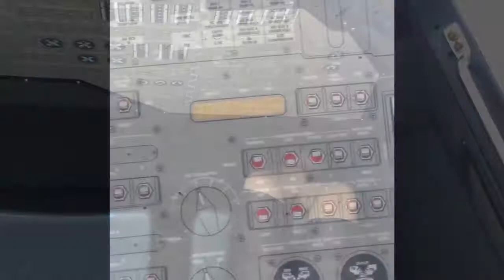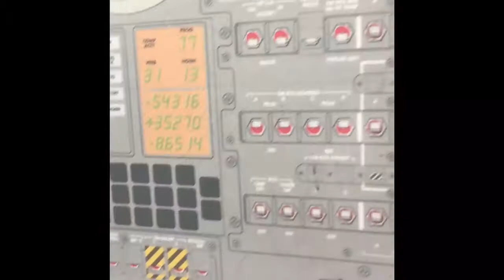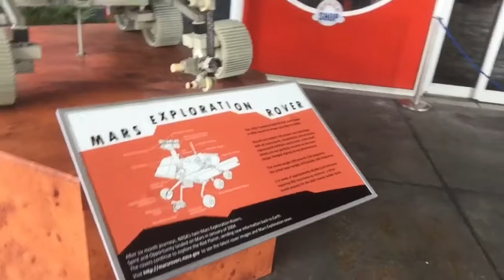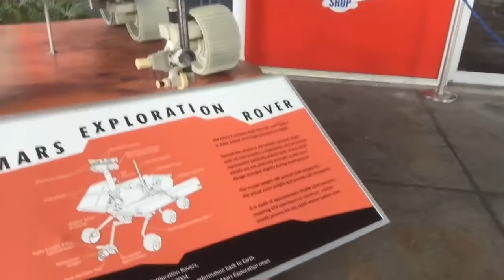Kennedy space center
Kennedy space center walkthrough.